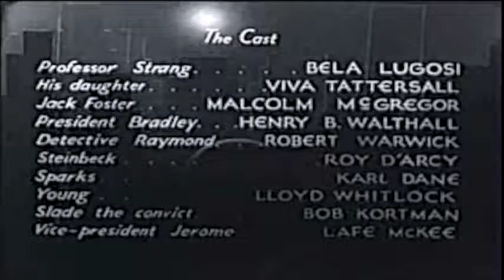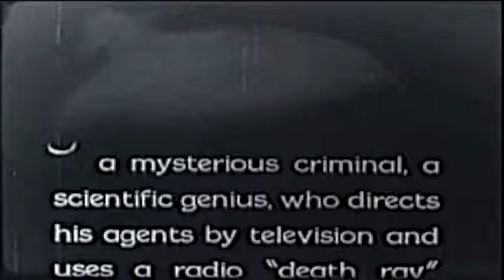The Whispering Shadow chapter 10